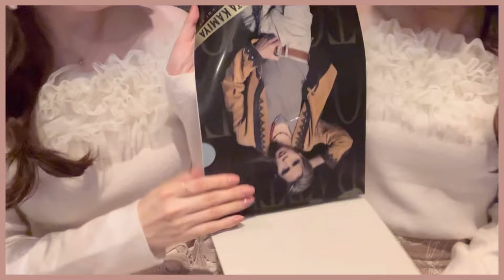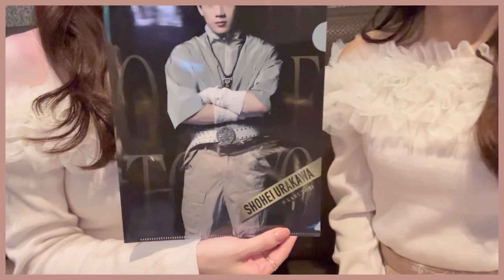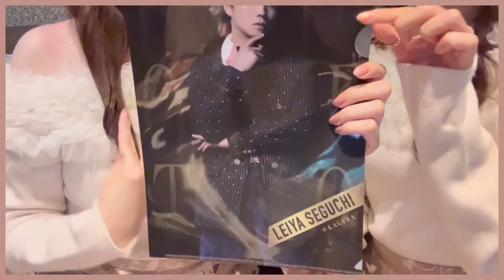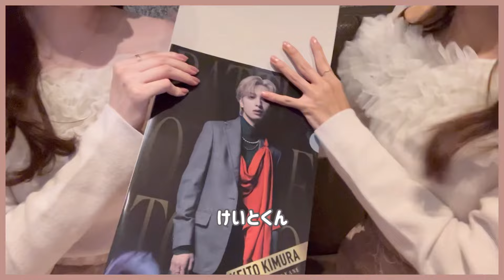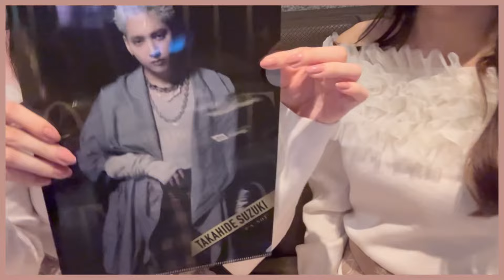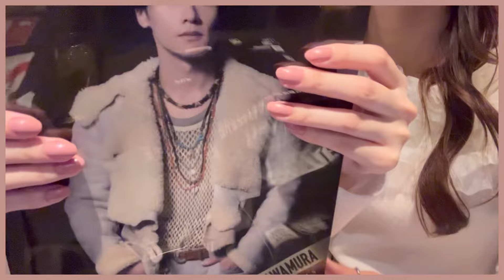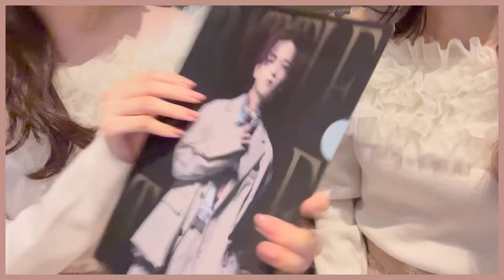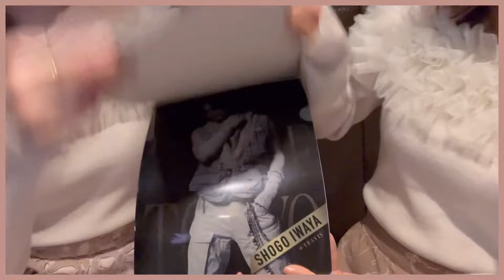【史上最強神回？！】BOTクリアファイルガチャ回してみたら奇跡の連続だった！！/LDH